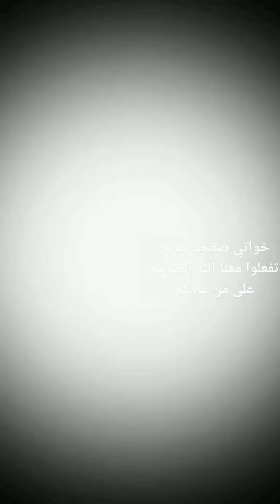العمل ثم العمل قي هدا الوقت🦜🦜🌻🌻